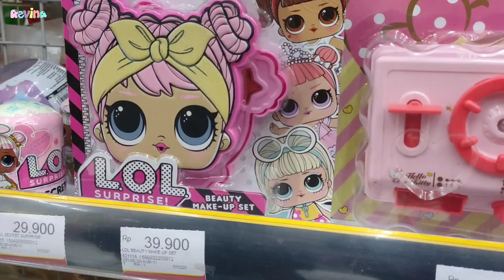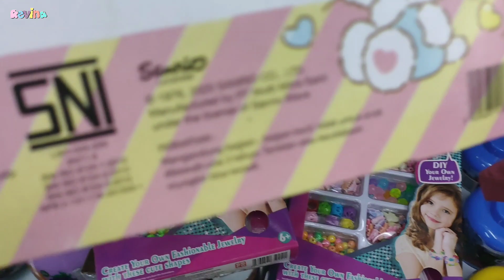Revina Beli Mainan 😱 PUSING PILIH YANG MANA YA ⁉️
Jangan lupa nonton vidio mpin yang lainnya juga ya 🙏